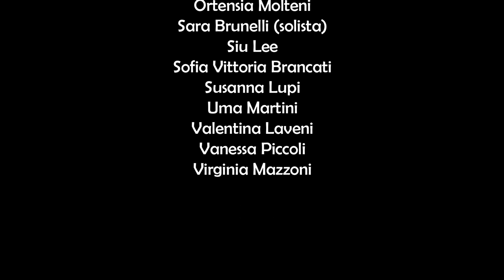VOGLIO SCOPRIR L'AMERICA di Leo Chiosso e Fred Buscaglione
Cut & motion - collage animato ideato e realizzato da Susanna Vincenzoni - Racconti di carta
Video realizzato nell'ambito del progetto A QUALCUNO PIACE FRED del Conservatorio Nicolini e il Liceo Gioia di Piacenza e Piacenza Jazz Club con il sostegno del MiBACT e di SIAE - programma "Per Chi Crea".

Coro di voci bianche del Conservatorio Nicolini di Piacenza
Direttore: Giorgio Ubaldi
Arrangiamento: Renato Podestà
Audio production & mix: Fabiano Stefanini